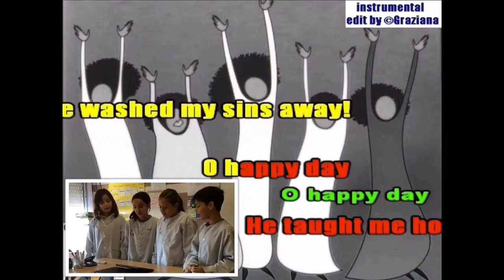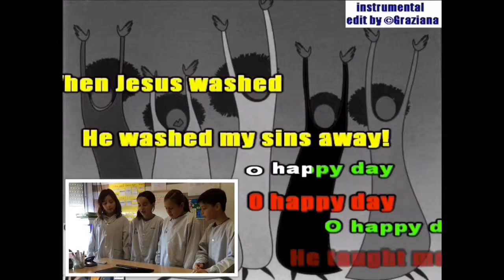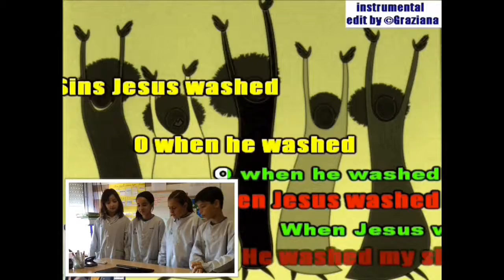FEDAC Gospel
ETwinning 5thA